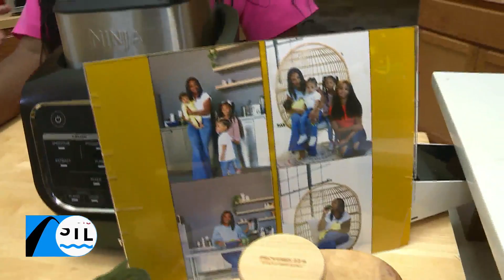STL Moms: Local mom of four shows how to train the taste palates of the pickiest eaters